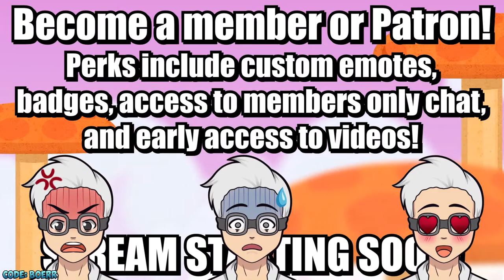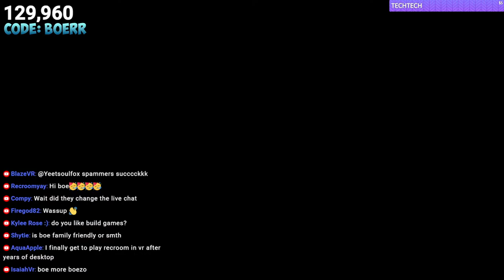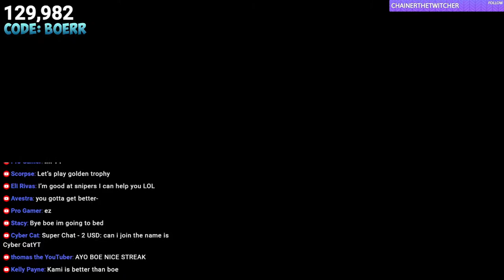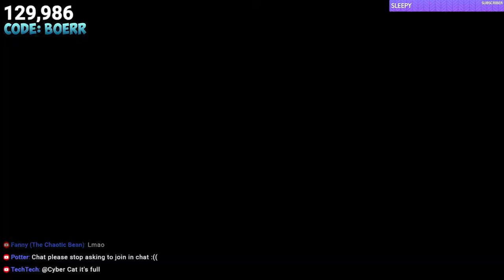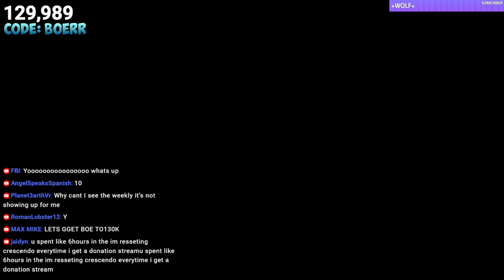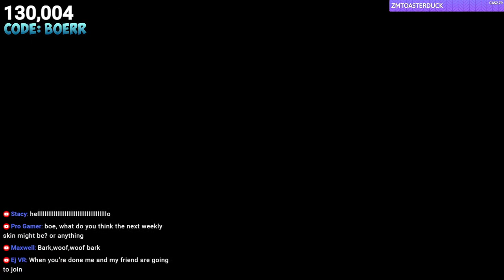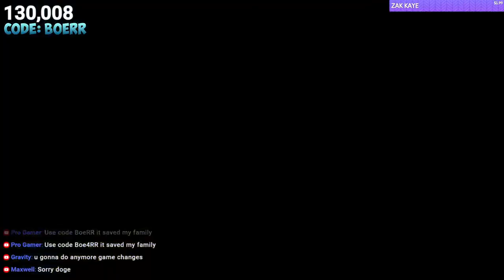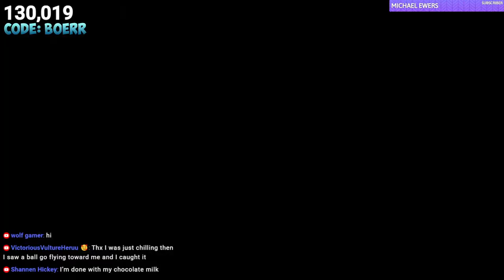Sunflower POWER! | Rec Room "Weekly"!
Social Links!

Hey y'all I'm Boethiah a VR streamer! Mainly Rec Room, however I do a lot of other games too like Minecraft, Mario, Zelda, and I speedrun Super Mario Bros. 3. Feel free to hang out and chat with me as we play through some awesome games.

All donations are appreciated, however, I may not always be able to get you in a game. Please do not feel the need to donate if the sole purpose is to play on stream

Art by D3rp